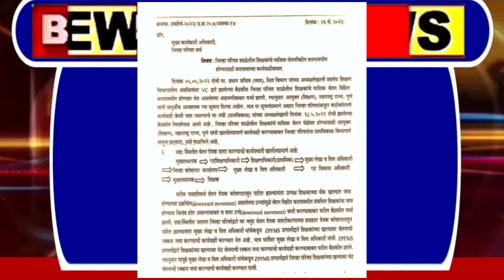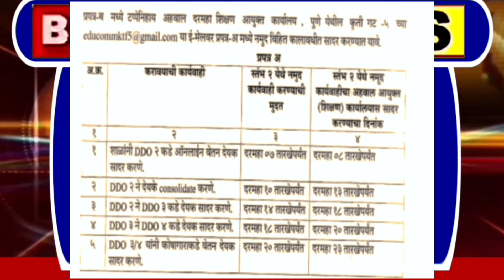Big Update || राज्य कर्मचाऱ्यांच्या वेतन संदर्भात महत्वपुर्ण परिपत्रक निर्गमित.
राज्य कर्मचाऱ्यांच्या वेतन संदर्भात महत्वपुर्ण परिपत्रक निर्गमित.